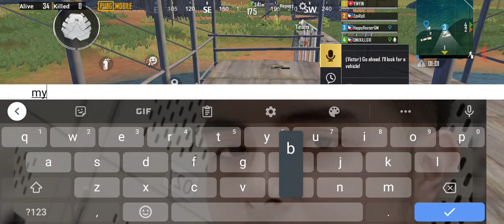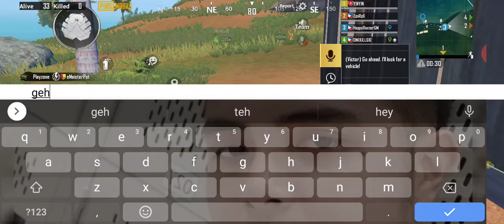playing with Zonrox tyaka ONEKill610